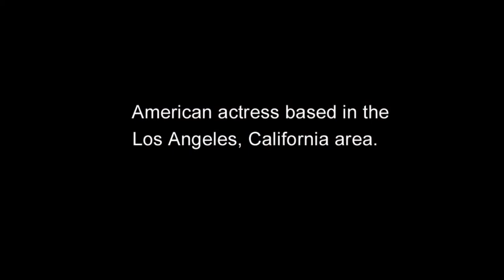Madisen Beaty An American Actress